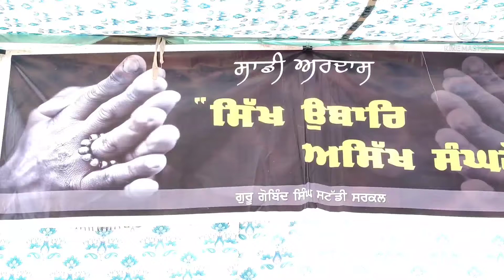ਪਿੰਡ ਕੰਮੇਆਣਾ ਵਿੱਚ ਮਨਾਇਆ ਗਿਆ ਵਲਾਖਿਨ ਢੰਗ ਨਾਲ ਹੋਲਾ ਮੁਹੱਲਾ।